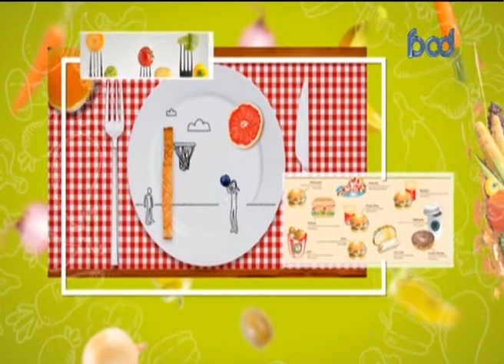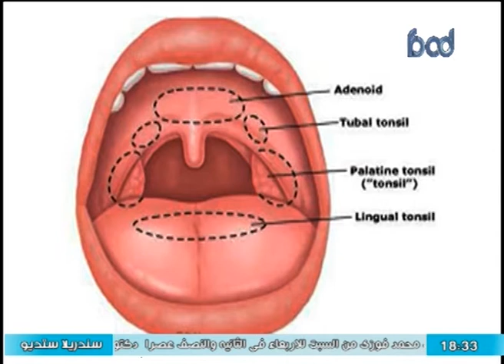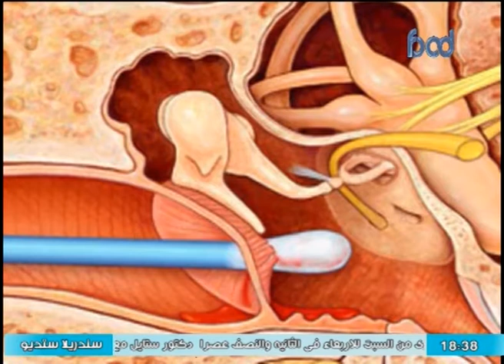د_هشام_ابراهيم I الشخير و مشاكل الاسنان